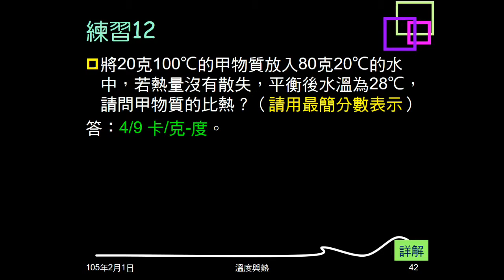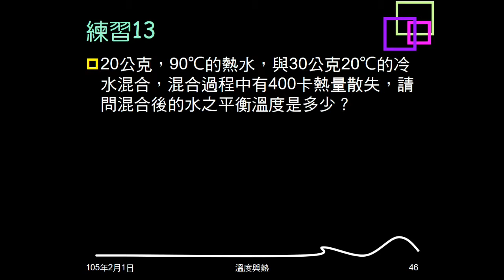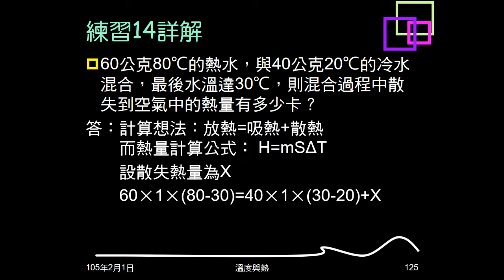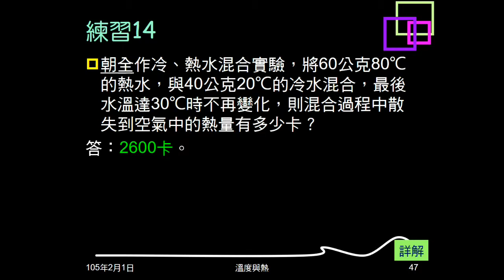104學年複習溫度與熱09：例題07；練習13、14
例題07、練習13，給兩杯水，有質量、初溫，再給散失熱量，問末溫。練習14則是給兩杯水質量、初溫、末溫，問散失熱量。